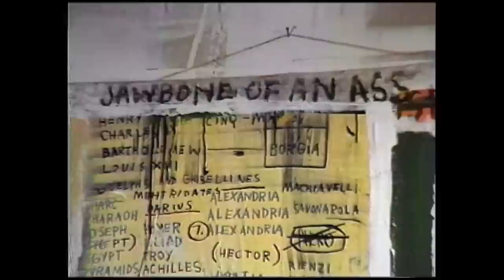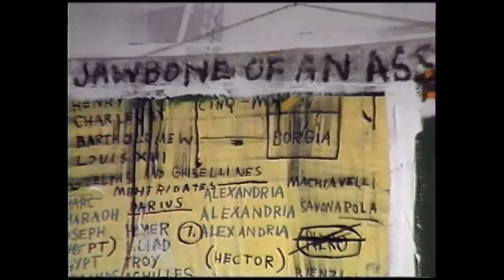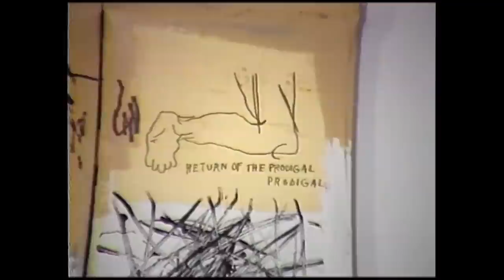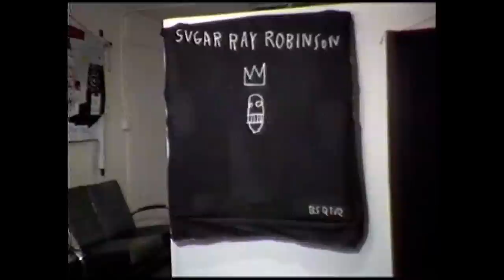Patti Astor, Fab 5 Freddy, Jean Michel Basquiat- Art in the Streets - MOCAtv Ep. 18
The video segments are excerpts from ART/new york No. 21 - GRAFFITI/POST GRAFFITI and ART/new york No, 19 - YOUNG EXPRESSIONISTS. It includes interviews with Patti Astor, one of the founders of the Fun Gallery in the East Village of New York. Also included are interviews with Fab5 Freddy Brathwaite, and Jean Michel Basquiat shortly after their respective shows at the Fun Gallery.

Interviews and Text - Marc H. Miller
Video and Video Production - Paul Tschinkel
Directed by Marc. H. Miller and Paul Tschinkel
Produced by Paul Tschinkel